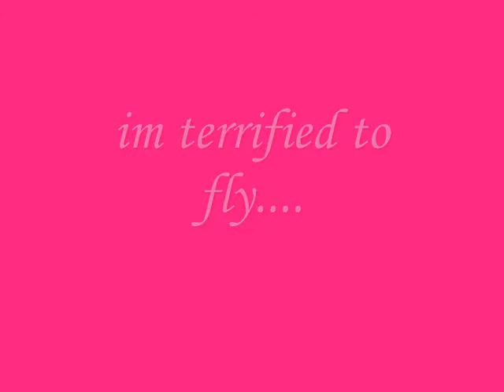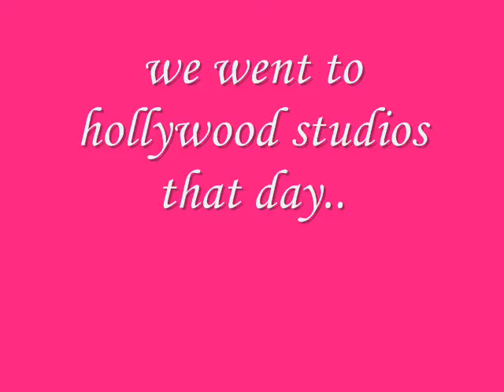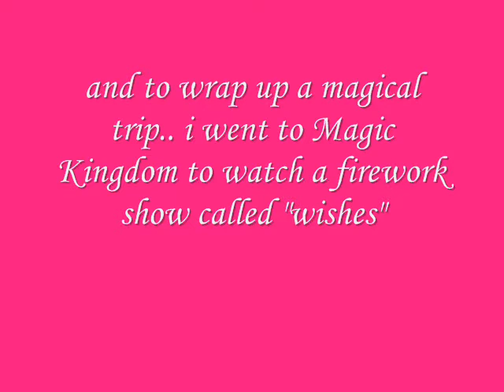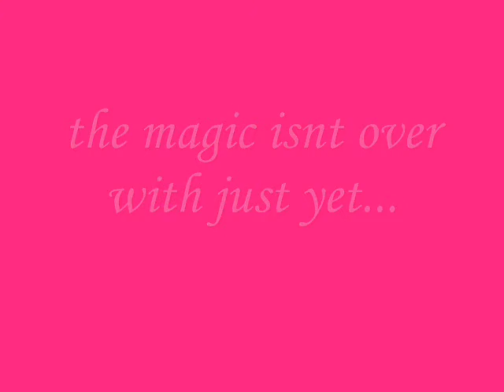My trip to Disney World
yeah not much in it... most of the clips im doing sperate for its own video. like tower of terror.. its gonna be its own little thing... you know what i mean?? it was fun... ok, AMAZING!! even though i was ready to leave today=) i made a stuffed dolphin at sea world and guess what.. i named him after my favorite Vampire Diaries character... DAMON!